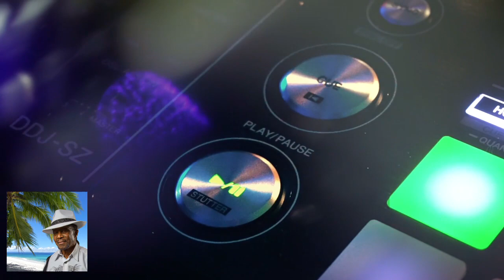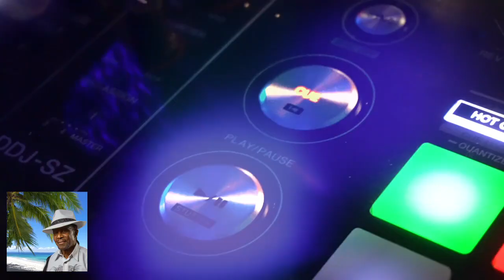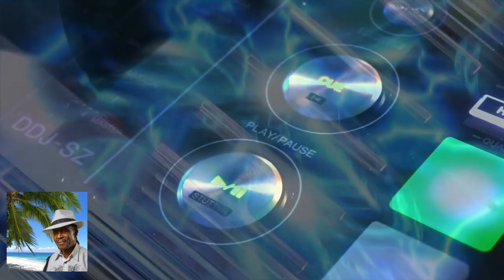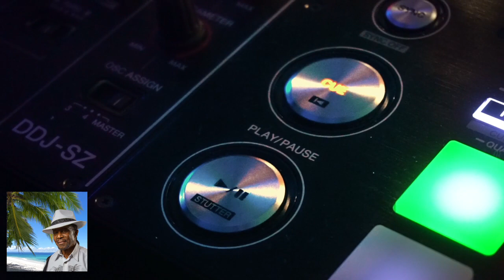Velkommen sol og sommer - AVRI REMIX (sommersang 2020)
Velkommen sol og sommer
Svensk originaltext: Lennart Dahlberg och Patrik Larsson
Dansk tekst: Kurt Bønnerup
Melodi och Produktion: Patrik Larsson